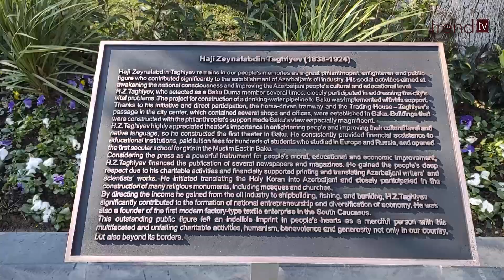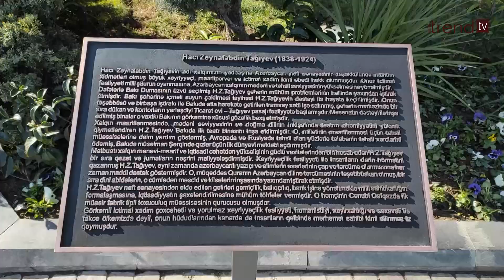Azərbaycan xalqının tarixi irsinə növbəti əvəzsiz töhvə - Paytaxt sakinlərindən Prezidentə təşəkkür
Azərbaycan Prezidenti İlham Əliyev Bakıda Hacı Zeynalabdin Tağıyevin abidəsinin açılışında iştirak edib. Açılışdan sonra Trend TV-nin çəkiliş qrupu abidəni ziyarət edib, paytaxt sakinlərinin təəssüratlarını öyrənib. Videoreportajı təqdim edirik.